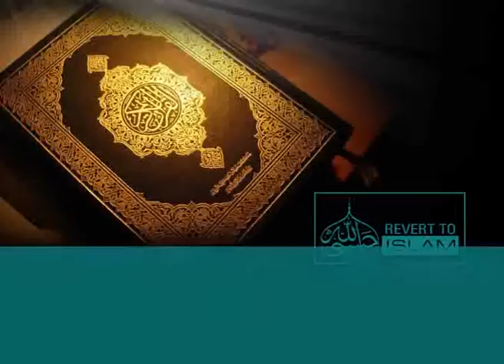صبر | Mufti Ismail Mink